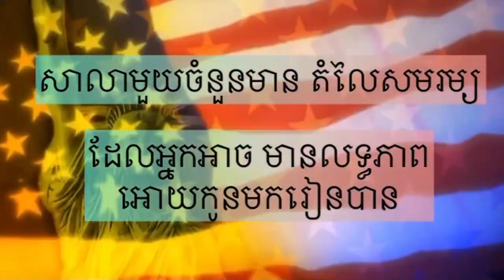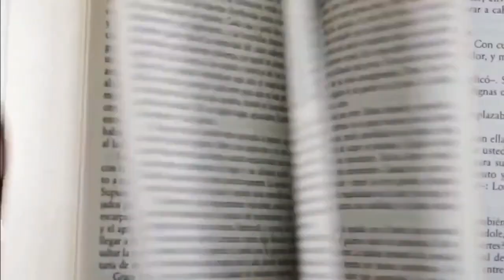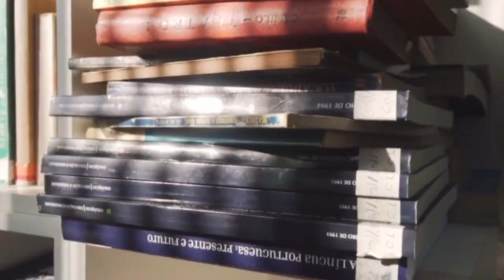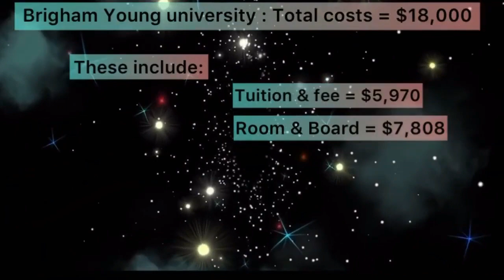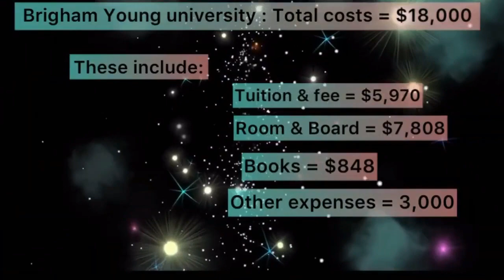(Ep 33)- មហាវិទ្យាល័យ 5នៅ USA ដែលមានតម្លៃសមរម្យសំរាប់អ្នកចង់មករៀនបង់លុយ |5 Affordable Uni in the US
ខ្ញុំបានធ្វើវីដេអូមួយចំនួនទាក់ទងនឹងការទទួលបានអាហារូបករណ៍ទៅសិក្សានៅសហរដ្ឋអាមេរិករួចមកហើយ។

ថ្ងៃនេះ ខ្ញុំនឹងនិយាយអំពីការសិក្សានៅសហរដ្ឋអាមេរិក សម្រាប់កម្រិតបរិញ្ញាប័ត្រ ដោយចំណាយប្រាក់ខ្លួនឯងវិញម្តង។

មានសាកលវិទ្យាល័យចំនួន 5 នៅក្នុងរដ្ឋចំនួន 5 របស់សហរដ្ឋអាមេរិក ដែលមានថ្លៃសិក្សាទាប ហើយសមរម្យសម្រាប់៖

 - គ្រួសារដែលមានកម្រិតជីវភាពមធ្យម (ថ្នាក់កណ្តាល) ហើយដែលមានបំណងចង់ឱ្យកូនៗរបស់ខ្លួនបានទៅសិក្សា និងទទួលបានសញ្ញាប័ត្របរិញ្ញាប័ត្រពីសហរដ្ឋអាមេរិក។

 - សិស្សានុសិស្សទាំងឡាយដែលមានសញ្ញាប័ត្រទុតិយភូមិ ហើយមានបំណងចង់បន្តការសិក្សានៅសហរដ្ឋអាមេរិក។

សូមចូលមើលវីដេអូនេះឱ្យចប់ចុងចប់ដើម ដើម្បីទទួលបានព័ត៌មានពេញលេញស្តីអំពីសាកលវិទ្យាល័យចំនួន០៥នេះ។

[English Version]

I have done videos talking about getting a scholarship in the USA. By getting a scholarship, it means to study for FREE.

However, today I will talk about studying in the US for undergraduate students, using your own money.

There are 5 universities in 5 different states with LOW tuition fees that is good for:
- Medium income families who want their children to get their bachelor's degree in the US.
- Those who finish high school and want to pursue their study abroad.

Make sure you watch this video from the beginning to the end to get full information about those 5 universities

I am not a financial planner, investment advisor, lawyer, or tax professional. This content is for entertainment and personal experience sharing only. Every investment involves risks and can possibly lead to a loss. So, you may need to consult with a professional. The green card interview questions or other related videos that I made are from my personal experience. There is no guarantee that you can pass the interview. You are responsible for your own decisions and actions.

. ខ្ញុំមិនមែនជា៖ អ្នកពិគ្រោះយោបល់ អ្នករៀបផែនការហិរញ្ញវត្ថុ ទីប្រឹក្សាវិនិយោគ អ្នកច្បាប់ ឬជាអ្នកជំនាញនៅក្នុងផ្នែកពន្ធដារទេ។ ខ្លឹមសារនៃអត្ថបទនេះ គឺសម្រាប់ការកំសាន្ត និង ជាការចែករំលែកនូវបទពិសោធន៍ផ្ទាល់ខ្លួនតែប៉ុណ្ណោះ។ រាល់ការធ្វើវិនិយោគមនបង្កប់ទៅដោយហានិភ័យ ហើយវាអាចធ្វើមានការខាតបង់ប្រាក់កាស។ ដូច្នេះ អ្នកចាំបាច់ត្រូវតែពិភាក្សាជាមួយអ្នកជំនាញឬអ្នកអ្នកឯកទេសក្នុងវិស័យនេះ។ ដូចអ្វីដែលខ្ញុំបានធ្វើកន្លងមក មានដូចជាសំណួរសម្ភាសន៍សម្រាប់ទទួលបានGreen Card ឬក៏ខ្សែវីដេអូទាក់ទងនានានោះ វាគឺសុទ្ធសឹងជាបទពិសោធន៍ររបស់ខ្ញុំតែប៉ុណ្ណោះ។ ទាំងនេះមិនមានន័យថា អ្នកអាចជាប់ការធ្វើសម្ភាសន៍ ឬ ជីវិតរស់នៅរបស់អ្នកនឹងមានភាពល្អប្រសើរជាងមុន តាមរយៈការទស្សនាខ្សែវីដេអូរបស់ខ្ញុំសោះឡើយ។អ្នកត្រូវទទួលខុសត្រូវដោយខ្លួនឯង ចំពោះការសម្រេចចិត្តនិងសកម្មភាពអនុវត្តន៍នានារបស់អ្នក។